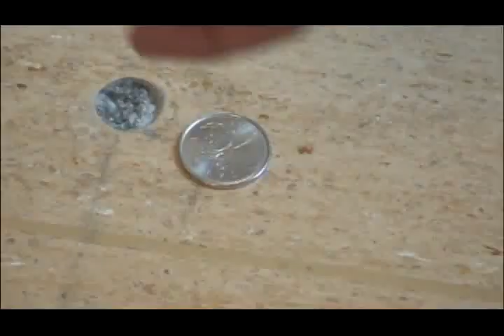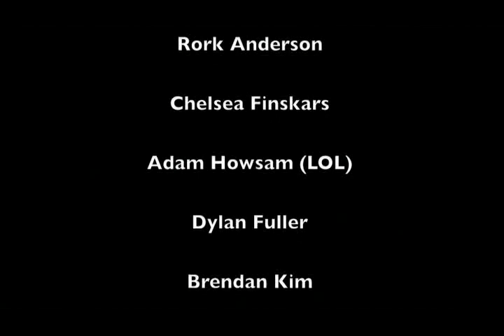Fail Compilation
Video done by high school students for their Film/TV course. PLEASE RATE AND COMMENT, WE NEED YOUR SUPPORT. Thanks...